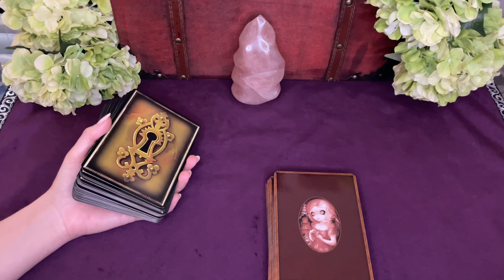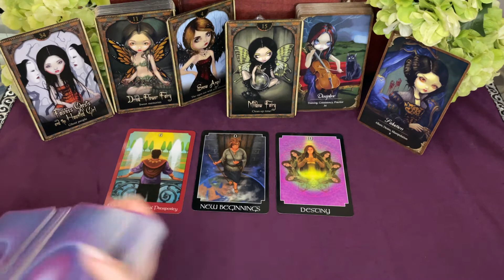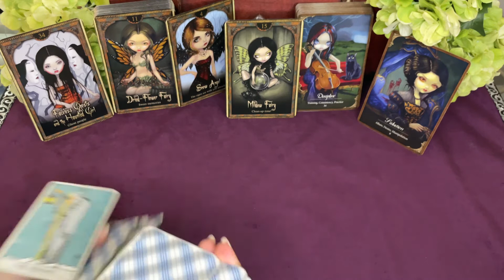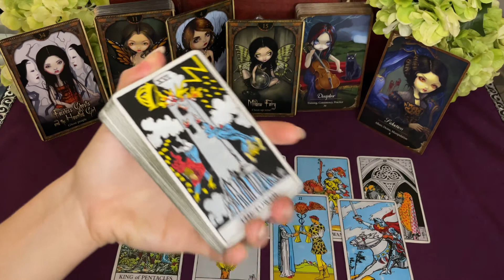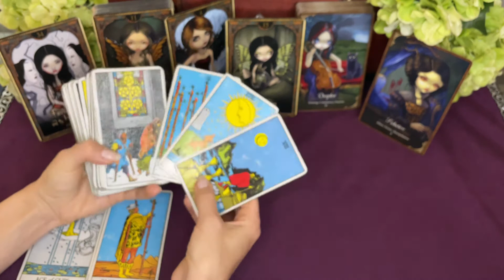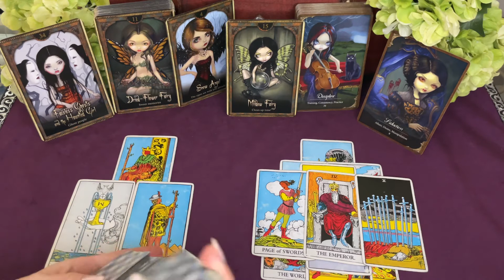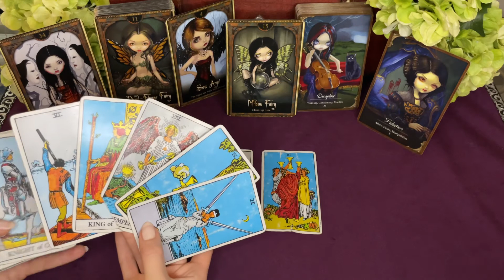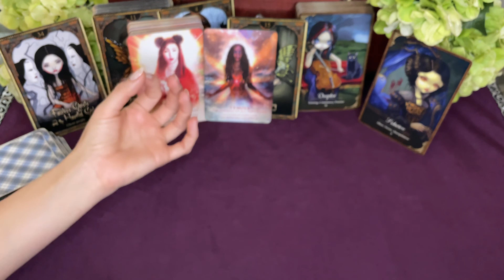💰❤️ Taurus November Exceeds Your Expectations!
Hello TAURUS!

This is a reading for general overall, love, and career.

Spiritual readings can be very healing and can induce catharsis as well as provide an optimistic outlook. If you are able to see what needs change you can then learn how to take CONTROL of your OUTCOME and thus change your life.

This channel is here in hopes to provide a space of healing along with spiritual guidance and insight--whether you receive a psychic prediction or forecast, clarity, channeled guidance, or confirmation by tuning in to these messages. Let me know down below if comments are open!

Love,
Scorpio Spy

✨Tarot Cards

The Psychic Tarot

Light Seer's

Double Sided

Divine Feminine

Hidden Truth

✨ Lacquer
Organic Polish